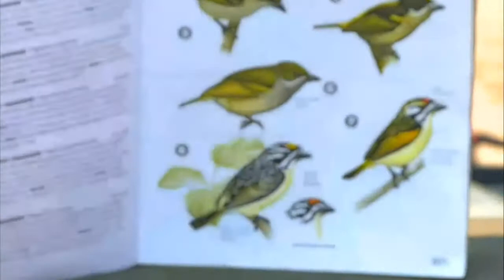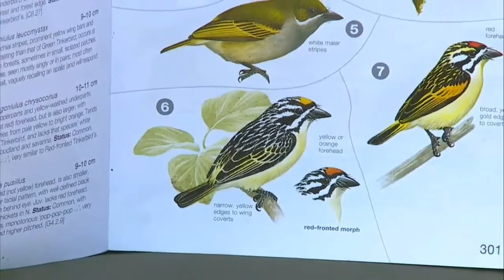Sunrise Drive SafariLIVE WildEarth NatGeo Wild 5/16/2015